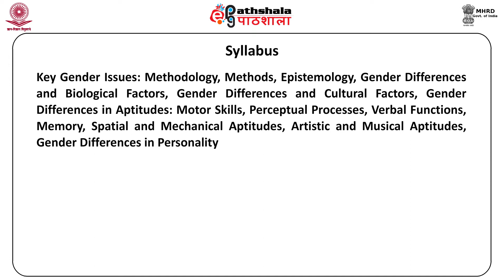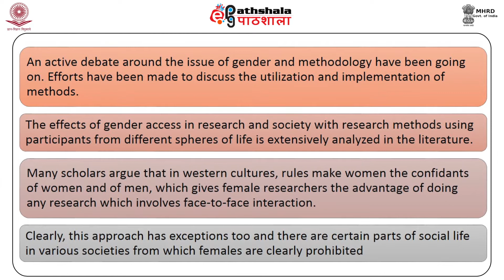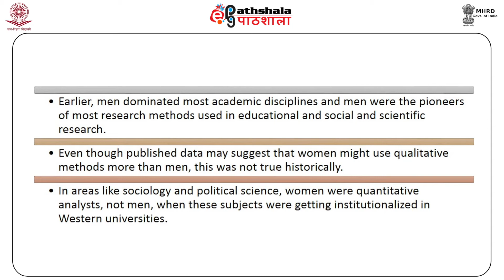M-31. Special Issues in the Study of Gender Research